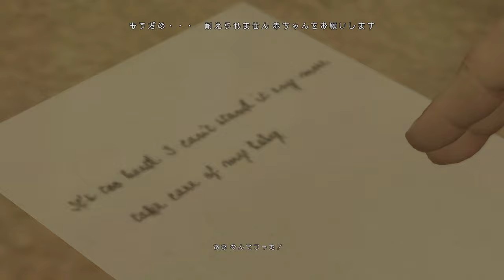【HEAVY RAIN】スコット父になる！？オムツの替え方が甘いPART１２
事件の手がかりを探るために訪れた一軒家。
そこでまさかの赤ちゃんをあやすことになったスコット。
さてその腕前やいかに？